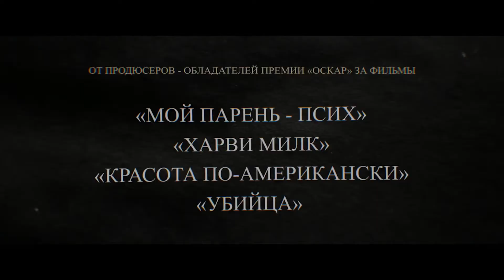За пропастью во ржи 2017 Русский трейлер